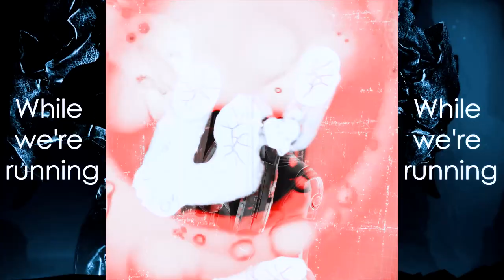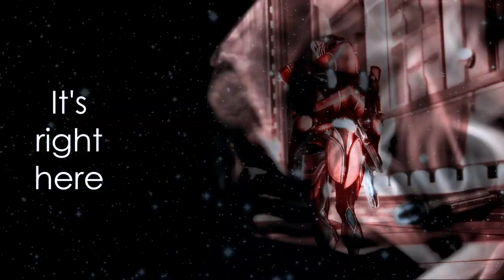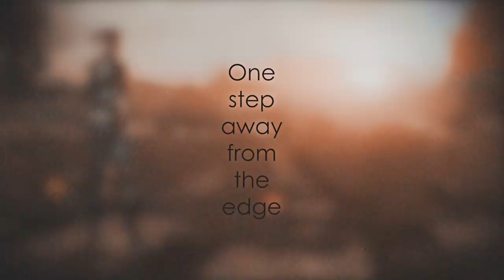Cosmic Creatures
Song: Anadel — Cosmic Creatures

So, i finished ME  playthrough and that was... fun.